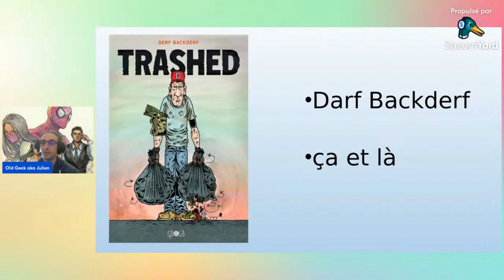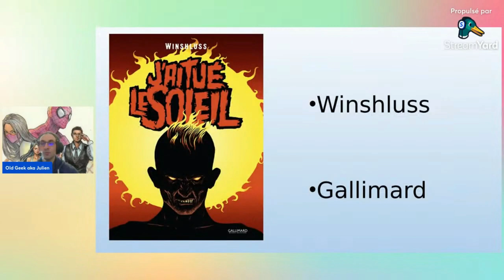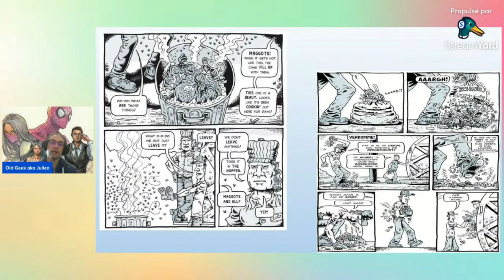Review des chroniques du Old Geek # 32 Trashed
Hello,

Vous trouverez ici les reviews faites lors des lives